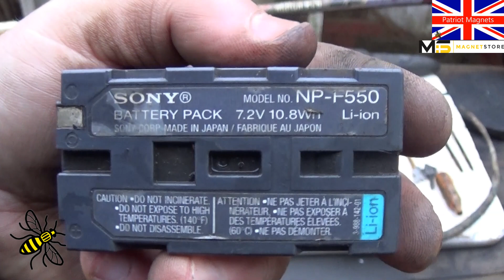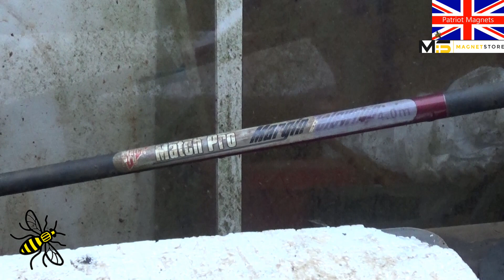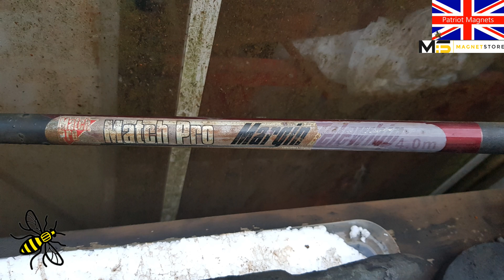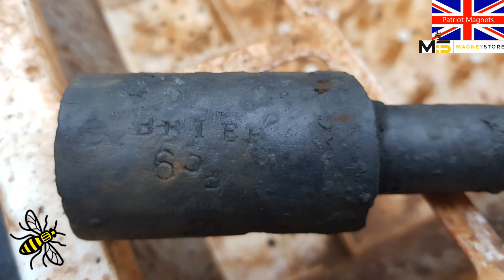Persistence pays off Magnet fishing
Persistence pays off Magnet fishing, always take your time its worth it.

Trying to find some relics.

My Equipment:-
500Kg Single Sided Magnet,
Grapple Hook:-
Custom Made.

AKASO 4K ULTRA HD Sports Cam:-

Patriot Magnets.